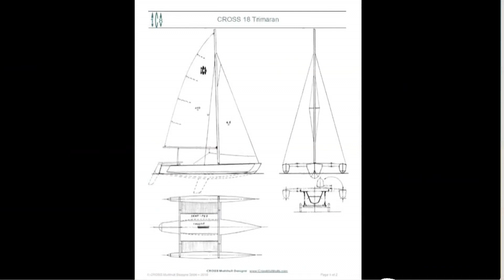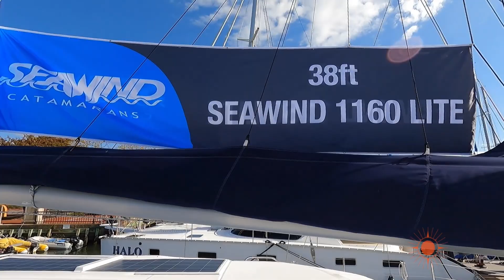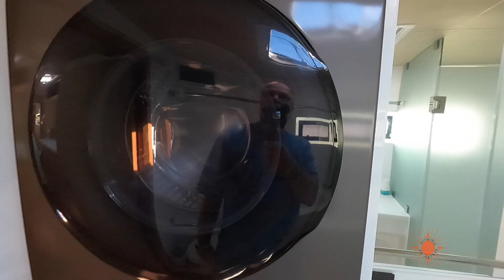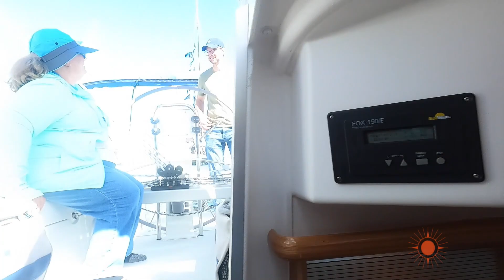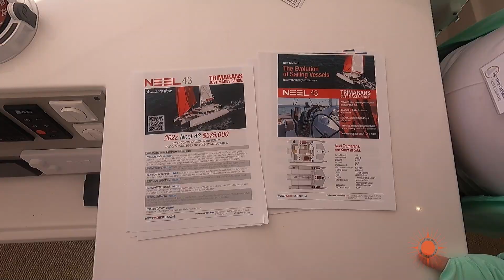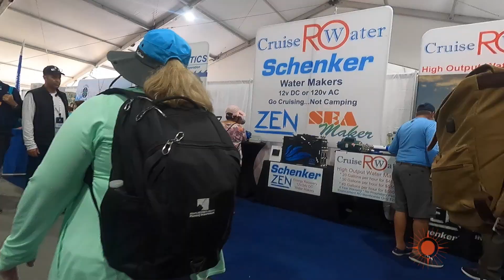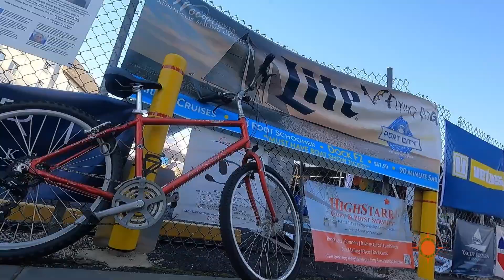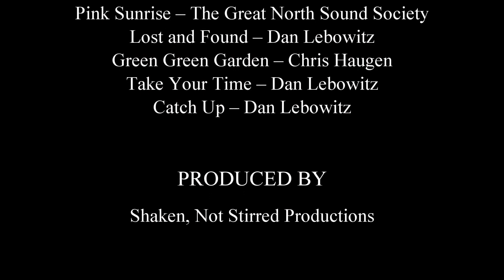Episode 18 - Return to Annapolis Sailboat Show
The Annapolis Sailboat Show is the place to be in October. Once again, I returned for the 24th time with Toni to see and to be seen. We checked out a beautiful Seawind 1160 that had the forward cushions and the flexiteek options installed and confirmed our final decisions with these options. We explored the Vision 444, reminisced on the DragonFly 32 Trimaran, and wandered onboard the Neel 43 Trimaran. I ogled the Yanmar 3YM30AE much to Toni’s dismay and touched every exhibit that piqued our interest. We met some “No Agenda” fans and started to look at ideas for equipping our boat when it arrives, hopefully in early 2024.

We looked at the EVA foam decking but we are not sold on it, however we included a link below because there was quite a buzz about it on the various boats. For us, gel mats at the helm and Crocks for our feet.